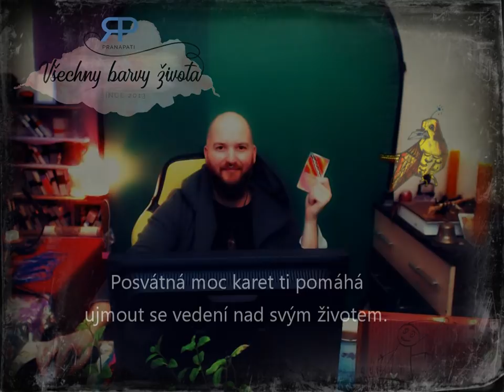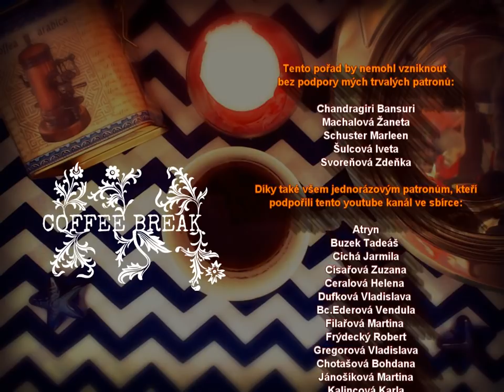Coffeebreak #1.1 - věštba z kávové sedliny (NADČASOVÁ VĚŠTBA)